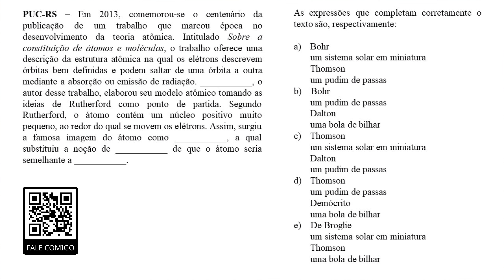VOCÊ CONSEGUE RESOLVER? EXERCÍCIO DA PUC SOBRE MODELOS ATÔMICOS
Exercício (PUC - RS) - PUC-RS – Em 2013, comemorou-se o centenário da publicação de um trabalho que marcou época no desenvolvimento da teoria atômica. Intitulado Sobre a constituição de átomos e moléculas, o trabalho oferece uma descrição da estrutura atômica na qual os elétrons descrevem órbitas bem definidas e podem saltar de uma órbita a outra mediante a absorção ou emissão de radiação. ___________, o autor desse trabalho, elaborou seu modelo atômico tomando as ideias de Rutherford como ponto de partida. Segundo Rutherford, o átomo contém um núcleo positivo muito pequeno, ao redor do qual se movem os elétrons. Assim, surgiu a famosa imagem do átomo como ___________, a qual substituiu a noção de ___________ de que o átomo seria semelhante a ___________.

As expressões que completam corretamente o texto são, respectivamente:

a)   Bohr
       um sistema solar em miniatura
       Thomson
       um pudim de passas
b)    Bohr
       Dalton
       uma bola de bilhar
c)   Thomson

Percebeu como este exercício é bem completo? Pois é, então não perde tempo e vem resolver outros exercícios aqui no canal (Link no início da descrição para uma lista de exercícios de vestibulares).

Caso você queira aprender mais sobre Modelos Atômicos, aqui está a minha playlist extremamente completa sobre o assunto